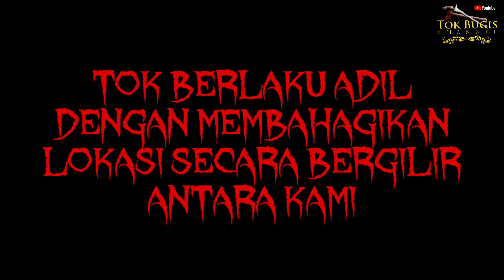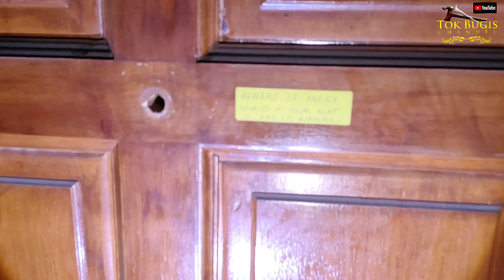POCONG MUNCUL | BANGLO SIHIR | SUARA WANITA TERTAWA | TOK BUGIS & TEAM EXPLORER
🔴 POCONG MUNCUL DI TINGKAP!
🔴 SUARA WANITA TERTAWA!
🔴 GIMBAL DI GANGGU DI KOLAM!
🔴 LILIN DIMAIN KETIKA STAYDOWN!

SUPPORTERS KAMI YANG TOK KASEHI SEKALIAN 🇲🇾🇸🇬🇧🇳🇮🇩❤️❤️

AYUH TONTON EKSPLORASI DI BANGLO SIHIR, DAMANSARA. KALI INI ADA SUARA WANITA YANG TERGELAK JUGA POCONG DI TEPI TINGKAP YANG SKODENG TOK & RAKAN-RAKAN & LILIN DIMAIN‼️

RAKAMAN INI ADALAH PADA HARI YANG SAMA DI BANGLO PATUNG TEMPOH HARI. KAMI MEREDAH HUJAN UNTUK SHOOT DI BANGLO SIHIR PULA.